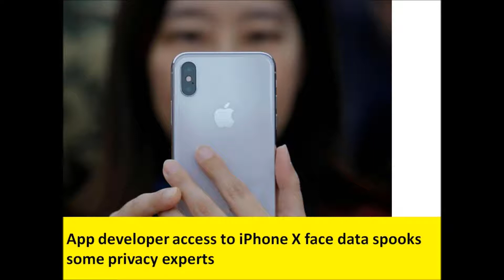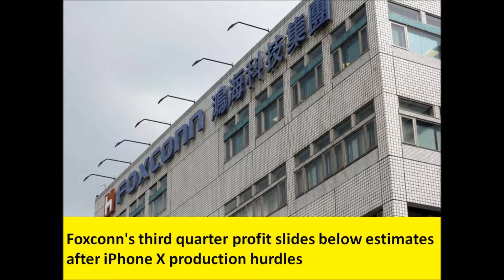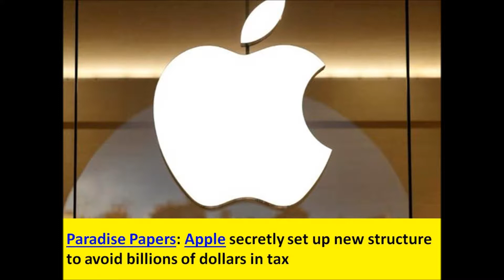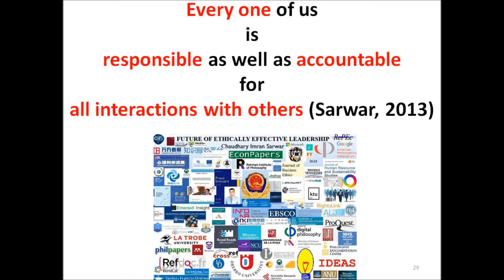Warren Buffett’s Berkshire Hathaway boosts stake in Apple